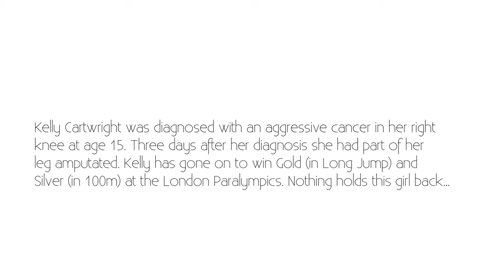Kelly Cartwright: The Day That Changed Her Life Forever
Kelly Cartwright talks about the day which changed her life forever...